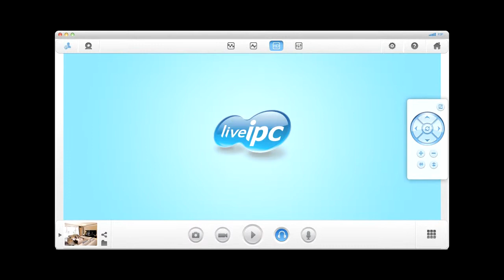LiveIPC 720P 宣传片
上海复控华龙微系统技术有限公司（ 公司主要产品方向包括芯片和嵌入式系统两类，包括"领航"系列北斗卫星导航芯片产品线；专用芯片产品线；智能网络摄像机（LiveIPC）产品线和433MHz无线通讯传输模块产品线。